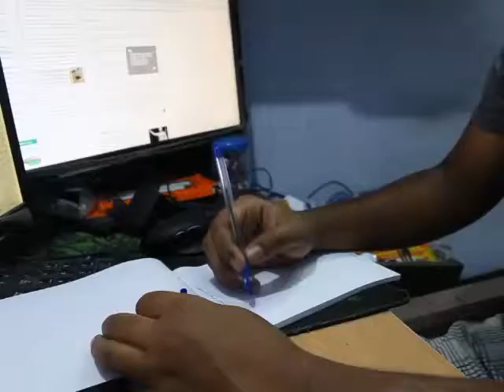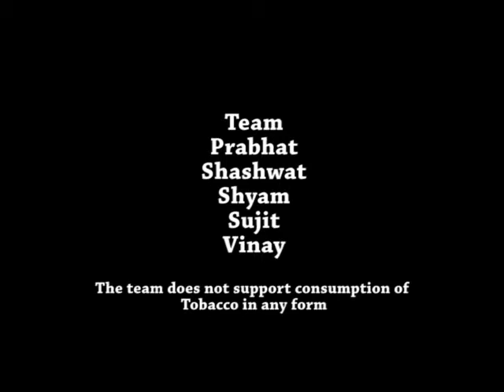BITSian - Good, Bad and Ugly | Short Film Making Course | BITS Pilani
A short film created for Short Film Making Course in BITS